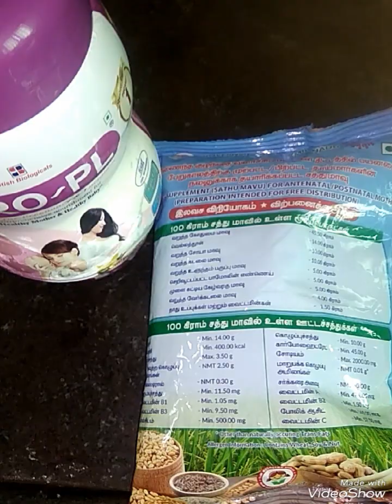அங்கன்வாடி சத்துமாவு புரோட்டின் பவுடர் கேக் # pro pl Protin powder cake receipe # saathu maavu cake